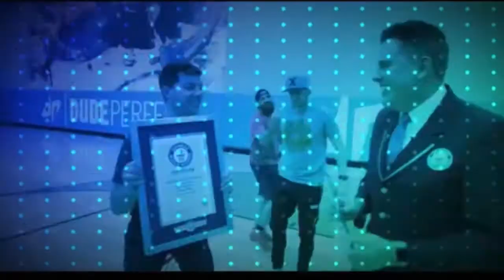Overtime intro but inthelittlewood invades at the end.